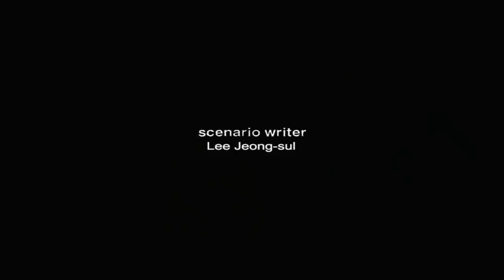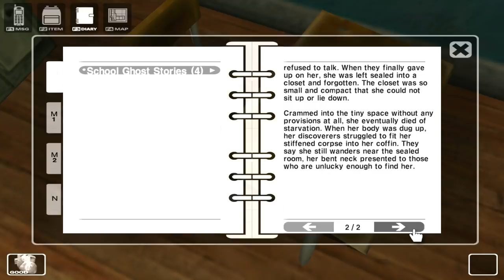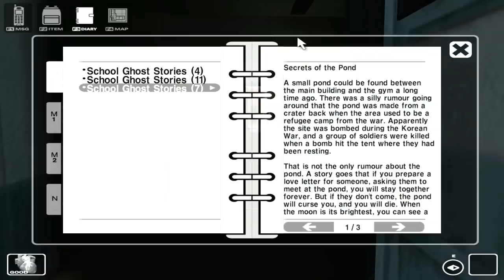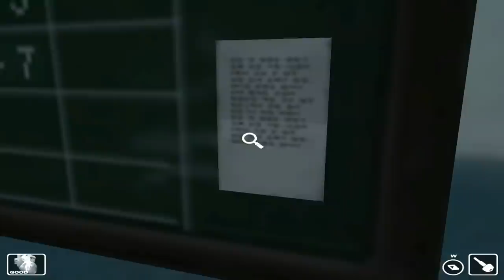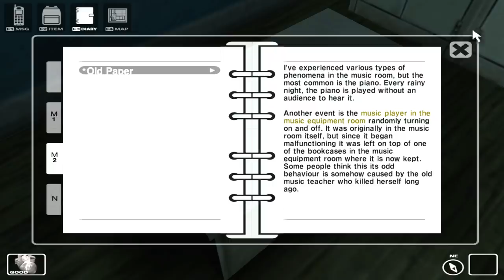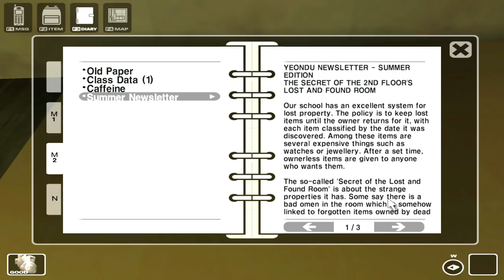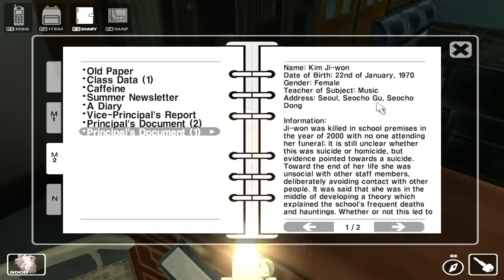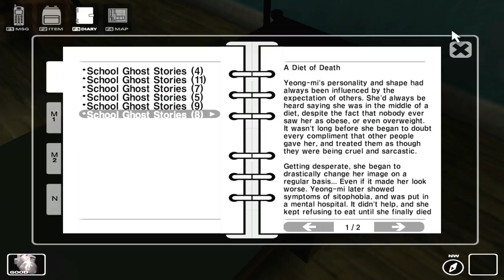[Tomato] White Day : The teacher stole my tech-deck board and wont give it back.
Tomato plays White Day!
Air Date. ➤ Jan 24 2021